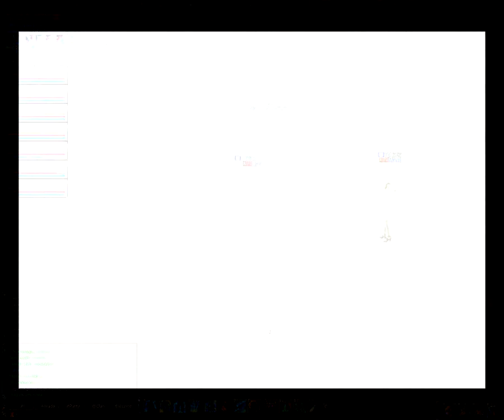Lineage.ru / МЕЛК / Ц4 / Liona x10 / Aden siege 13.12.08 by _lav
Видео из далёкого прошлого легендарного сервера Lineage.ru
Он же известен в народе как "Мелк" или "Мелкософт"

Последняя осада на хрониках Ц4
Сервер : Liona x10